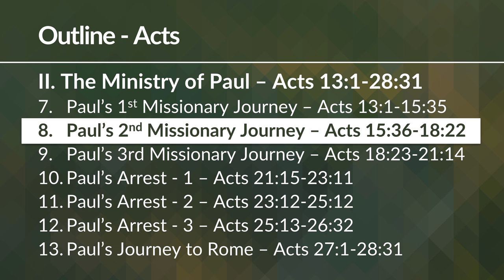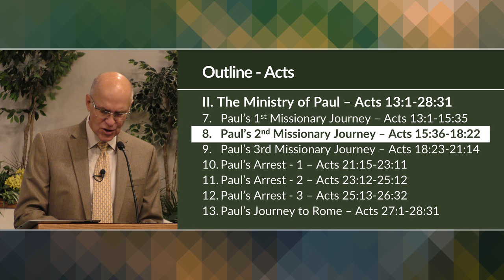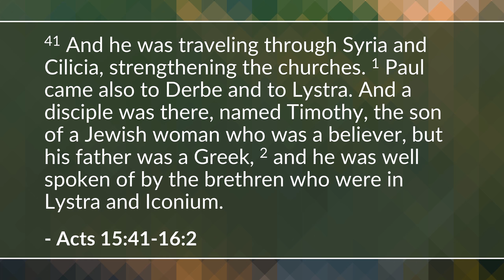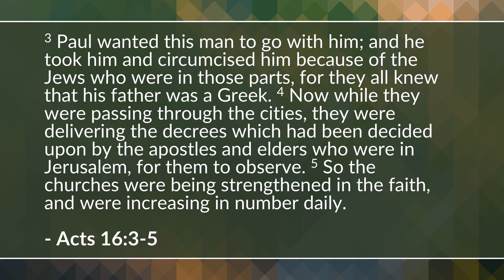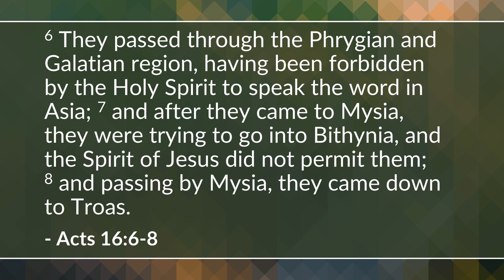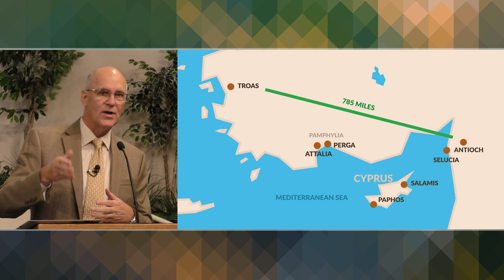Paul's Second Missionary Journey (Acts 15-18) | Mike Mazzalongo | BibleTalk.tv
Mike continues the section describing Paul's second missionary journey and an important meeting at the church in Jerusalem to decide the future of Paul's work among the Gentiles. (Acts 15:36-18:22)